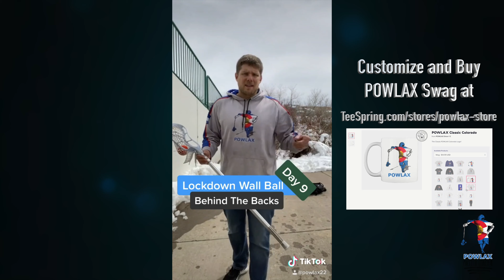POWLAX Lockdown Wall Ball | Week 2 | Lacrosse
Making Lacrosse Simple for Coaches, Players, and Parents at POWLAX.com

The Player and Parents Guide to Lacrosse (Book)

Partners and Deals
POWLAX.com/links